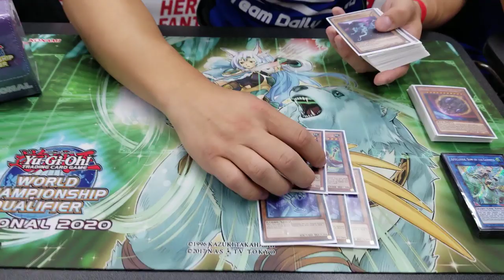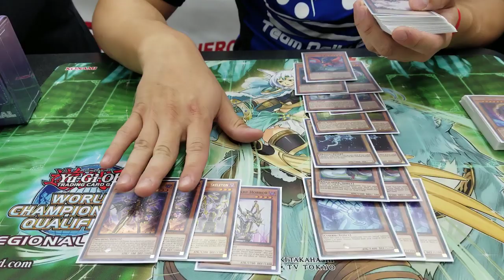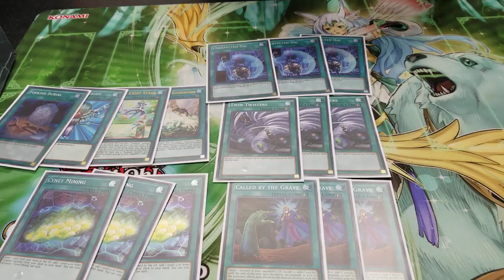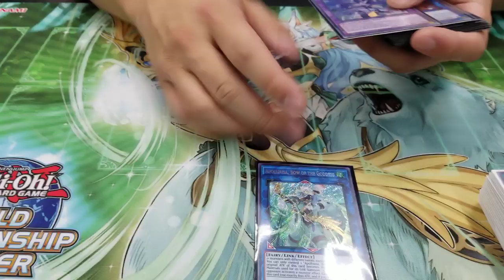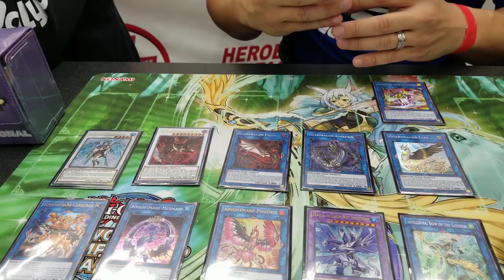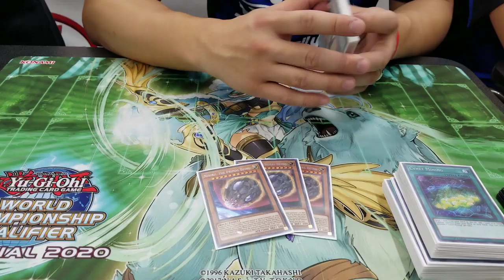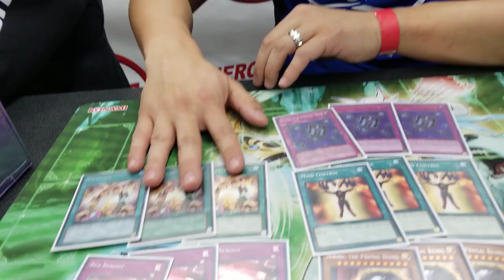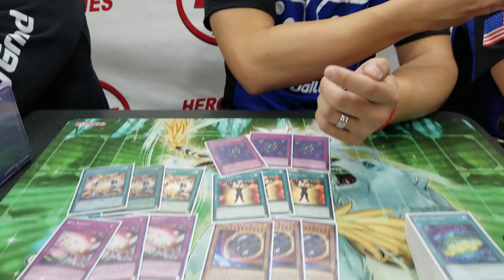Yu-Gi-Oh! 1st Place San Antonio TX Regional - Jerry Han - Guardragon Orcust